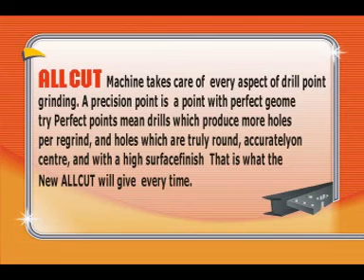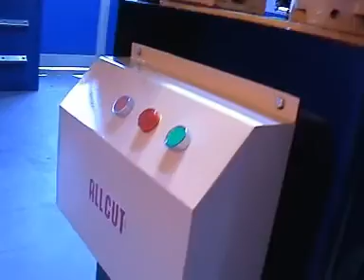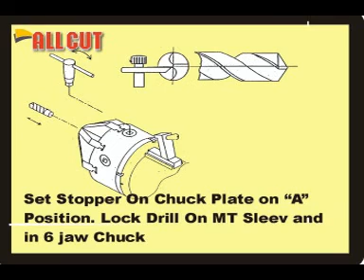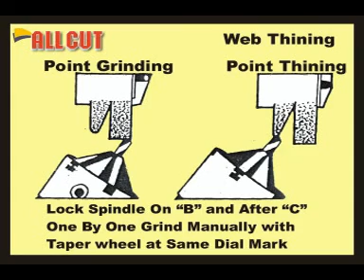ALLCUT DRILL POINT GRINDER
ALLCUT  have developed a DRILL POINT GRINDING MACHINE. This machine solves major problem of drilling. Machine  is suitable for grinding of drills from 5 mm to 40 mm Diameter.

      The machine can be operated by unskilled person and it give higher accuracy and high surface finish of drills. It takes care every aspect of drill point grinding. A precision point which give perfect accuracy. Precision drill bit make holes which are truly round accurately on centre and with higher finish.

     With perfect grinding drill bit it eliminates vibration of costly drill machine there by extending the life of auto power feed. Precision 6 jaw self centering chuck is provided for perfect clamping of each and every drill bit. The machine is given various type of point angle, for plastics, mild steel, non faros and every hard and soft metal. An electro magnetic break system is attached for stopping wheel head instantly for change drills immediately after regrind. Web thinning wheel help to thin the web of drill bit after grinding drill. Machine maintain every time both flute of drill bit and perfect centre of web.